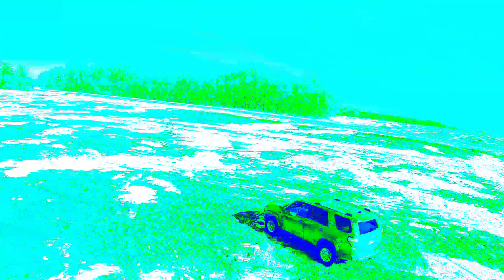2022 OTC Midwest Drift sample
cold, fun, friends, drones, BIG TRUCKS. This was my 1st event like that, wasn't quite prepared with my drones didn't know what to really expect! BUT NEXT TIME ITS ON.